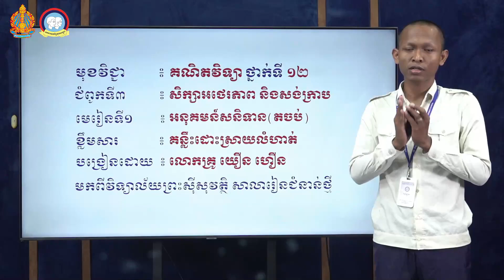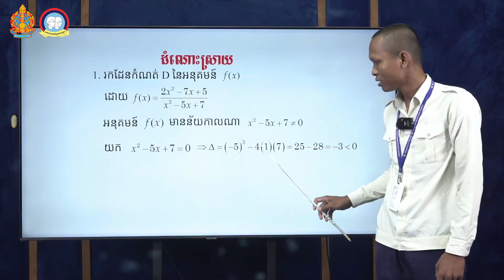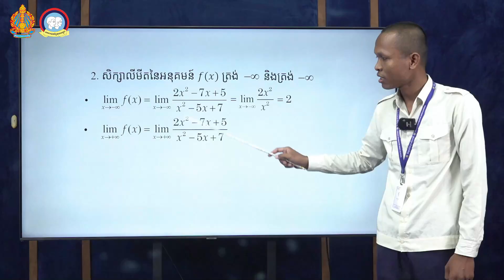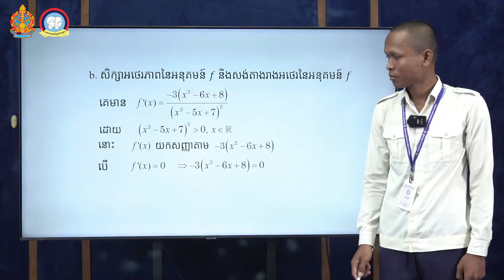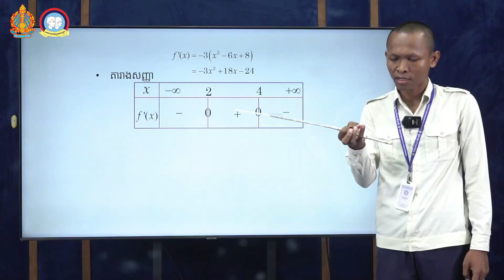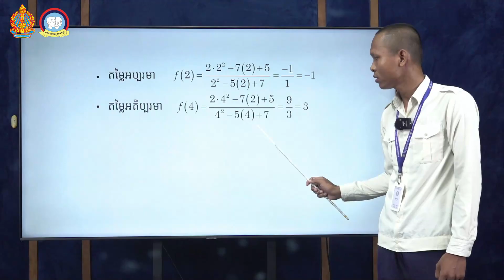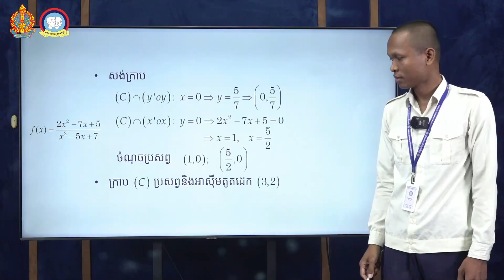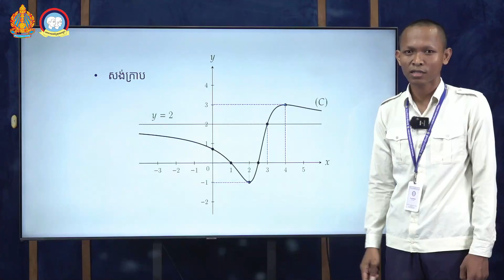K12MAEP10 10 គណិតវិទ្យា៖ថ្នាក់ទី១២ ជំពូកទី៣៖សិក្សាអថេរភាព និងសង់ក្រាប មេរៀនទី១៖ អនុគមន៍សនិទានតចប់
មុខវិជ្ជា៖ គណិតវិទ្យាថ្នាក់ទី១២